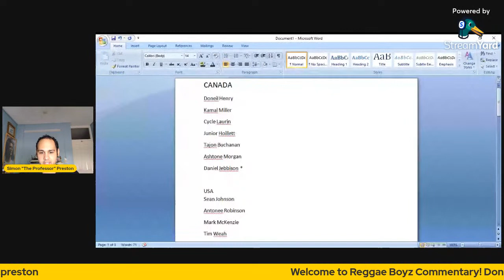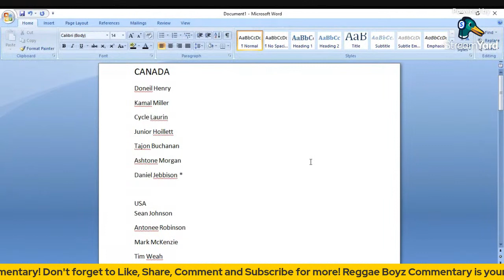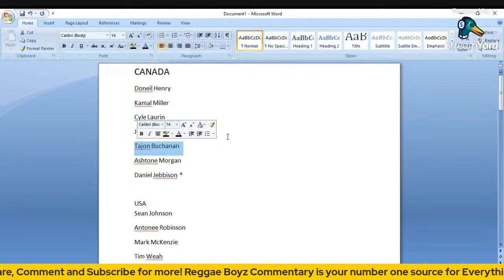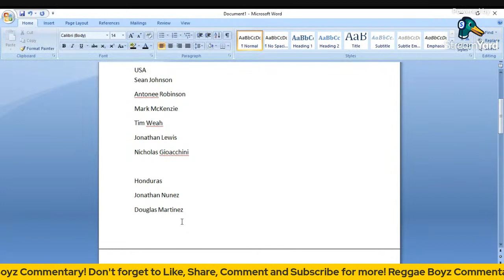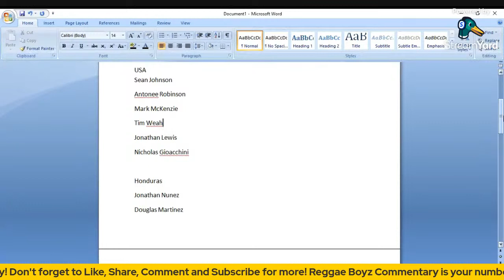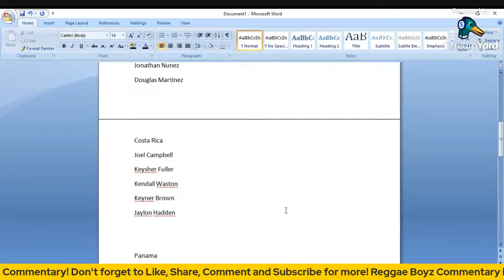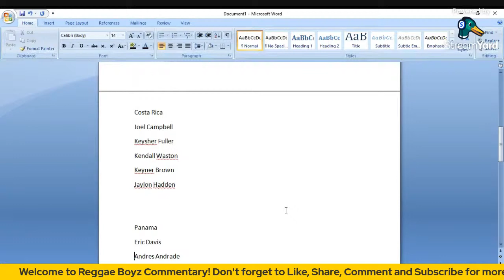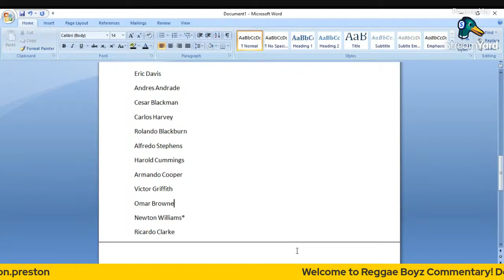Players in the Octagon with Jamaican links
CANADA
Doneil Henry
Kamal Miller
Cyle Laurin
Junior Hoillett
Tajon Buchanan
Ashtone Morgan
Daniel Jebbison *

USA
Sean Johnson
Antonee Robinson
Mark McKenzie
Tim Weah
Jonathan Lewis
Nicholas Gioacchini

Honduras
Jonathan Nunez
Douglas Martinez

Costa Rica
Joel Campbell
Keysher Fuller
Kendall Waston
Keyner Brown
Jaylon Hadden

Panama
Eric Davis
Andres Andrade
Cesar Blackman
Carlos Harvey
Rolando Blackburn
Alfredo Stephens
Harold Cummings
Armando Cooper
Victor Griffith
Omar Browne
Newton Williams*
Ricardo Clarke